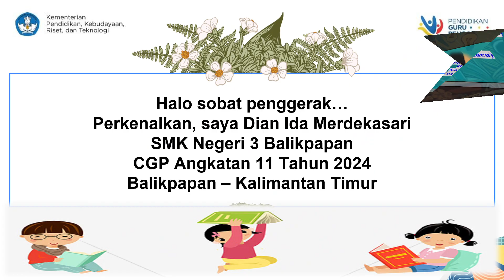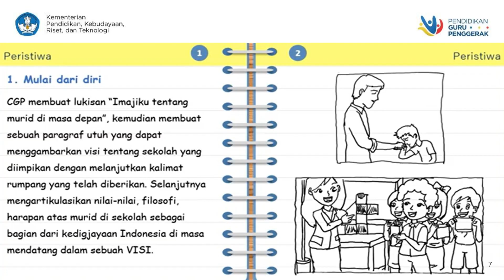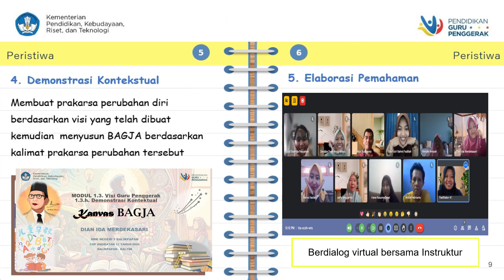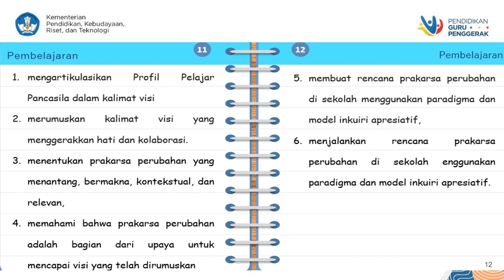Jurnal Dwi Mingguan-Modul 1.3.Visi Guru Penggerak (Dian Ida Merdekasari CGP A.11 2024_Balikpapan)